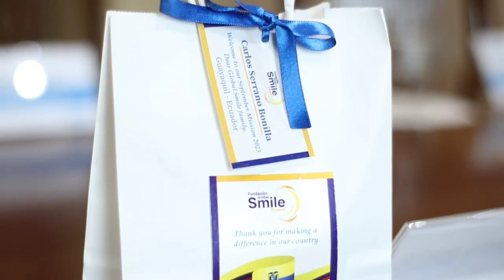La Prefectura del Guayas inició un nuevo programa de operaciones con la Fundación Global Smile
La Prefectura del Guayas inició un nuevo programa de operaciones con la Fundación Global Smile-Ecuador, para devolverle las sonrisas a chicos con labio y paladar fisurado.